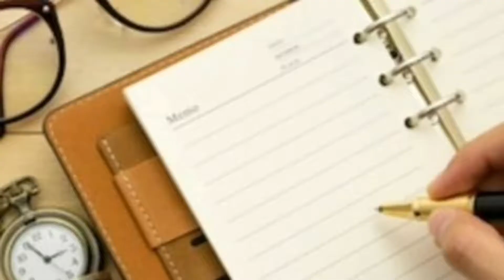PULAO with Pandan leaves!!!!!!!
Pulao is a wholesome meal with veggies and rice cooked with spices to add aroma. We can enjoy this when we are out of time or out of patience ... everything required in one pot to content ourselves.